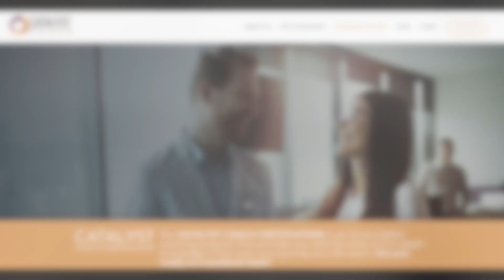Episode 73 100MasterCoaches​​ with Brenda Baird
Welcome to the 73rd Episode of the 100MasterCoaches​ Show. In this episode, Mel interviews Brenda Baird from Nashville, Tennessee, United States.

Brenda is a highly sought-after Executive Leadership and Mentor Coach who is an exceptionally accomplished businessperson, with strong financial acumen, a well-regarded expert in leadership and talent development, very experienced in leading high-growth and fast-paced organizations, and a mentor coach of professional coaches.

She brings a wealth of valuable and extensive business knowledge with over 30 years of work experience as a successful Business Owner and Organizational Leader, a Board Member of a public financial institution, a Consultant in leadership development, and a Director of Learning and Development for a large and complex Global organization.

Brenda has significant coaching experience in several industries and all functional areas, having worked with hundreds of individuals, and completing thousands of coaching hours, including time spent mentoring coaches to enhance their capabilities.

She earned multiple prestigious Coaching Credentials: Master Certified Coach (MCC) - the highest coaching distinction; held by only 4% of International Coach Federation (ICF) credentialed coaches worldwide, ICF-Accredited Certified Mentor Coach (CMC) - specific to coaching coaches, and the Institute for Professional Excellence in Coaching Certification (ranked #1 coach training school by Forbes).

Given Brenda’s unique combination of an extensive leadership career and her leadership coaching experience, she knows how companies work and how to navigate organizational obstacles and political situations to realize goals and maximize success.

Desire to be an ICF Credentialed Coach like Brenda? We invite you to start your journey here at Catalyst Coach.